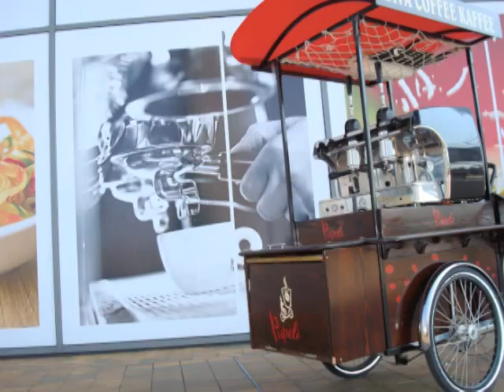Coffee bike photoshoot pupele.lt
building of coffee carts, trikes, selling coffee machines.